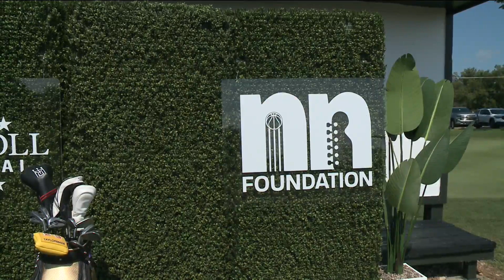Nick Nurse golf invitational